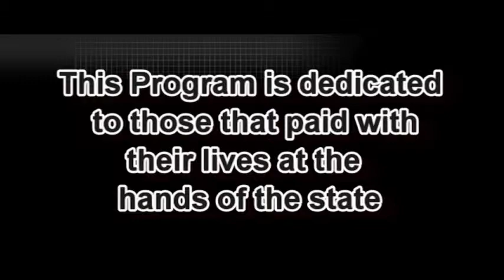Silent Voices- Dennis Lawrence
Dennis Lawrence the producer of Silent Voices talks about exciting things coming  to Silent Voices. Legally Kidnapped welcome to family court.